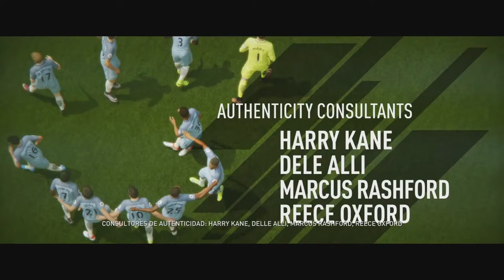FIFA 17 El Trayecto | Historia Completa | - Primeras Practicas - Ep. 1